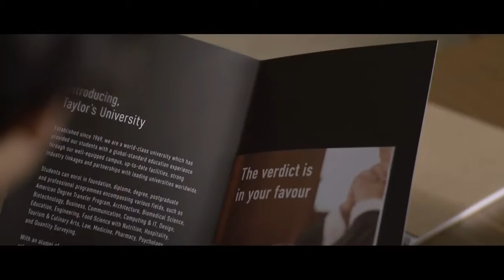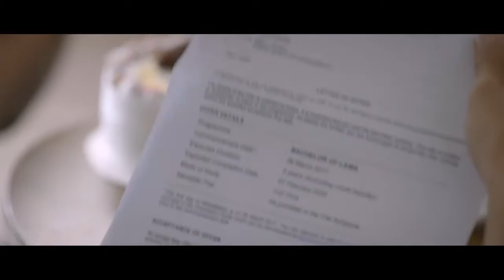Choose the Best Course to Study in Malaysia at Top Ranked Taylor's University Lakeside Campus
Students should choose to study at a top ranked private university in Malaysia for the best education possible at Taylor's University Lakeside Campus.

Taylor’s University was voted the Most Popular Private College and / or University in Malaysia for two consecutive years (2008 and 2009), and is rated ‘Tier 5: Excellent‘ by the Ministry of Higher Education (MQA SETARA 2013). Taylor’s University is also ranked as one of the Top 250 universities in Asia by QS University Rankings: Asia 2015.

Taylor's University is ranked 29th in the QS World University Rankings by Subject in the world’s top 50 universities for hospitality & leisure management. Taylor's University is the first and only university to achieve Tier 6, best quality in teaching and learning of the hospitality and tourism discipline in Malaysia. Tier 6: Outstanding rating in the Ministry of Higher Education’s Discipline-Based Rating System (D-SETARA).

Taylor’s University is a world-class international university which aims to provide its students with outstanding teaching and cutting edge learning facilities. Taylors University Lakeside Campus is best for programmes such as

- American Degree Transfer Program
- Architecture, Building & Design
- Biosciences
- Business
- Communication
- Computing & IT
- Design
- Education
- Engineering
- Hospitality, Tourism & Culinary Arts
- Languages
- Law
- Medicine
- Pharmacy
- Psychology